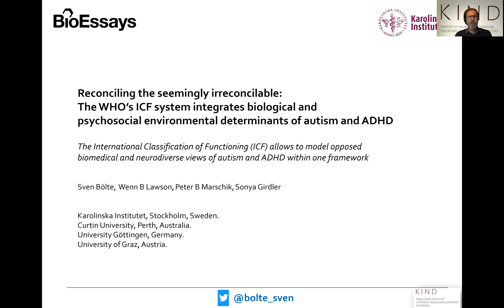BioEssays: The WHO’s ICF system integrates biological & psychosocial determinants of autism and ADHD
There are two conflicting models of autism (ASD) and attention-deficit hyperactivity disorder (ADHD): the traditional biomedical model and the more recent neurodiversity paradigm. The authors of this BioEssays article propose that the International Classification of Functioning (ICF) offers an adequate biopsychosocial framework to integrate them and fuel a new era of research. For more, read the full article by Sven Bölte and colleagues